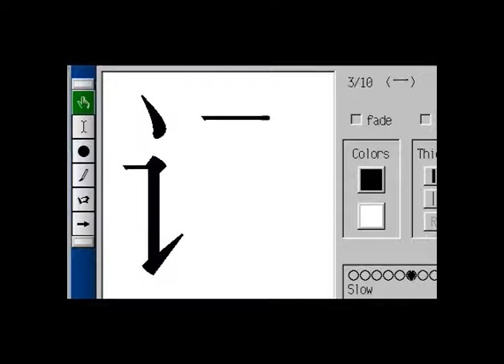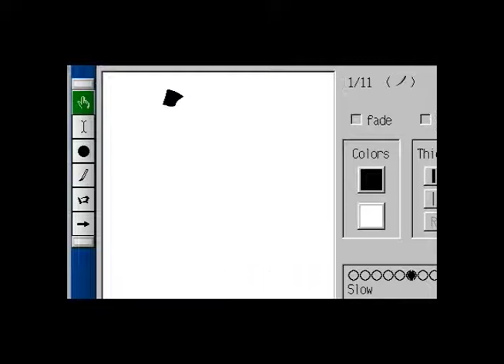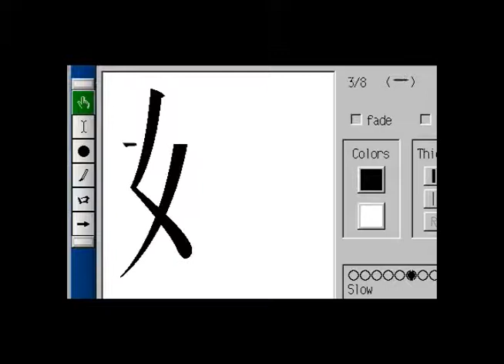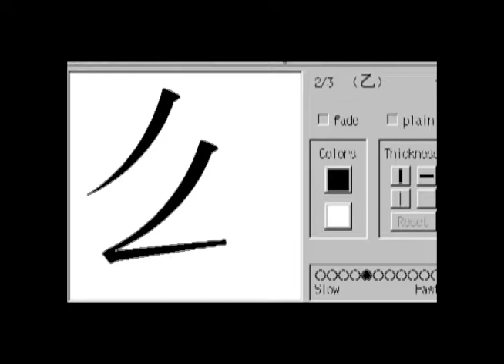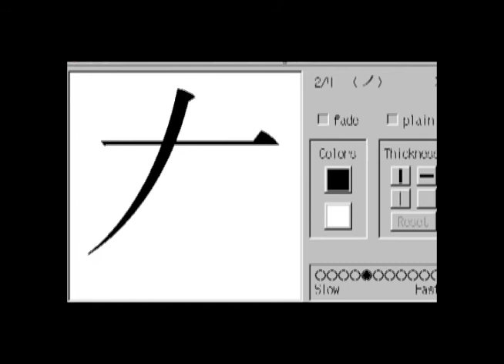IC Dial 1